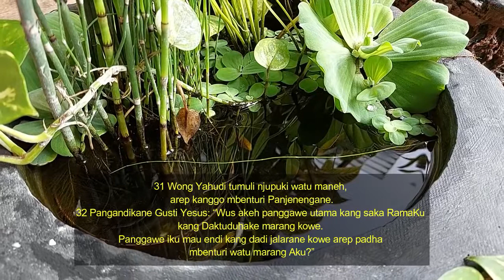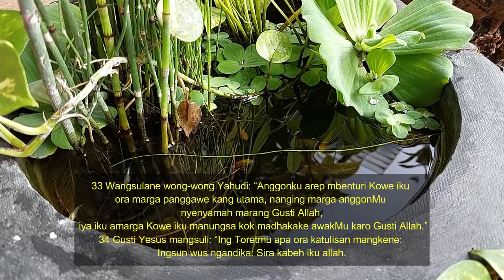RPD RenunganPadinan | SING RUMANGSA BISA MBELANI GUSTI IKU WIS ANA WIWIT BIYEN | Rebo, 11 Mei 2022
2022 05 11 *Yoh.10:31-42, SING RUMANGSA BISA MBELANI GUSTI IKU WIS ANA WIWIT BIYEN*

Renungan Padinan GKJ Klasis Wonogiri, Rebo Pahing 11 Mei 2022, Pdt. Yahya Tirta Prewita, kawaca dening Sdr. Ruth Ivory

Yohanes 10:31-42, LAI, 1994
10:31 Para penggedhéné wong Yahudi mau nuli padha njupuk watu, arep kanggo mbenturi Gusti Yésus.
10:32 Nanging Panjenengané malah ngandika marang wong-wong mau: "Kowé wis padha ndeleng enggon-Ku nindakaké penggawé becik, sing didhawuhaké Sang Rama marang Aku, supaya Daklakoni. Lah saiki, apa ana ing antarané penggawé-Ku mau sing njalari kowé arep mbenturi watu Aku?"
10:33 Para penggedhé mau nuli mangsuli: "Kula sami badhé mbenturi Panjenengan mboten margi pendamel-pendamel saé Panjenengan, nanging margi Panjenengan nyenyamah Gusti Allah! Panjenengan menika rak namung manungsa, kénging menapa Panjenengan ngaken yèn Panjenengan menika Allah?"
10:34 Gusti Yesus mangsuli: “Ing Toretmu apa ora katulisan mangkene: Ingsun wus ngandika: Sira kabeh iku allah.
10:35 Manawa wong kang padha kadhawuhan pangandikaning Allah iku diarani allah -- mangka Kitab Suci iku ora kena dibatalake --
10:36 kapriye dene wong sesengkeraning Allah kang diutus marani jagad, kok kokcalathoni: Kowe nyenyamah Gusti Allah. Apa marga ana tuturKu: Aku iki Putraning Allah?
10:37 Saupama Aku ora nglakoni pakaryaning RamaKu, aja pracaya marang Aku.
10:38 Nanging manawa Aku nglakoni iku mau, mangka kowe padha ora gelem pracaya marang Aku, padha pracayaa marang pakaryan-pakaryan iku supaya kowe padha sumurup lan pracaya yen Sang Rama ana ing Aku lan Aku ana ing Sang Rama.”
10:39 Wong Yahudi tumuli ngarah arep nyekel Gusti Yesus maneh, nanging Panjenengane ngoncati.
10:40 Gusti Yesus tumuli tindak menyang ing sabrange bengawan Yarden maneh, ing panggonane Nabi Yokanan miwiti mbaptisi, banjur lereb ana ing kono.
10:41 Lan akeh wong kang sowan marang ing ngarsane sarta padha rasanan: “Sanadyan Nabi Yokanan ora damel pratandha apa-apa, nanging kabeh kang dipangandikakake dening Nabi Yokanan tumrap wong iku, iku nyata.”
10:42 Lan sabanjure akeh wong ing kono kang padha manjing pracaya marang Panjenengane.

HALELUYA, AMIN.

Ing urip bebarengan prayogane samubarang kabeh iku katindakne kalawan patut lan tumata. Kita nduweni adat sing memulang, endi sing becik supaya katindakne, lan uga sing ala supaya diedohi. Menawa adat kurang kuwat,  ana maneh hukum negara sing bisa netepake denda, paukuman, malah uga pakunjaran kanggo sing nglanggar pranatan. Prekara sing sesambungan karo agama lumrahe malah dadi ruwet, amarga  ana golongan sing mulangake menawa pranatan agama, utawa hukum agama iku asale saka Gusti Allah, saka swarga, lan keyakinan sing dianut iku ngluwihi sakabehing pranatan ing donya sing dianggep mung gaweyane manungsa.

Injil Yohanes nyaritakne nalika para panggedhene wong Yahudi padha njupuk watu, arep kanggo mbenturi Gusti Yesus. Sing ditindakne iku pengadilan jalanan. Pandakwane Gusti Yesus nyenyamah Asmane Gusti Allah, mula pantes dipateni sacara langsung. Nanging tumindak sing ngukumi pati marang pepadha iku sejatine malah lelawanan karo piwulang agama sing utama, menawa Gusti Allah iku Maha Welas lan Asih. Rumangsane mbelani Gusti, kamangka tumindake malah ndadekne sesandhungan lan kawirangan umate Gusti sing uripe waras. Iku jenenge mabuk agama.

Ing jaman saiki, isih akeh golongan sing jebul padha wae karo golongan sing rumangsa bisa mbelani Gusti, sanajan kanggone sing isih waras tumindake iku sejatine malah gawe isin. Ing pasamuwan Kristen, hukum sing utama iku HUKUM KASIH. Tresna marang Gusti iku katindakne bebarengan karo tresna marang pepadha, padha anggone nresnani awake dhewe.  Salah banget yen ngaku tresna marang Gusti, nanging malah gawe karusakan lan pepati marang pepadhane manungsa.
Amin.

Tuntunan kanggo nyuraos:
Ana bebaya gedhe piwulang agama sing malah tumindak ngukumi pepadha lan rumangsane mbelani Gusti. Apa Gusti Allah iku butuh dibelani dening umate?

Pandonga:
Mugi kawula winulang, mbabarake tata urip bebarengan ing karukunan, awit berkah sihrahmate Gusti kang nampa lan melasi kawula sedaya.